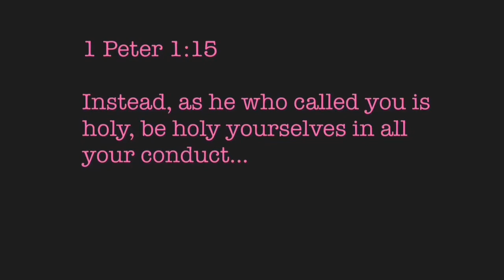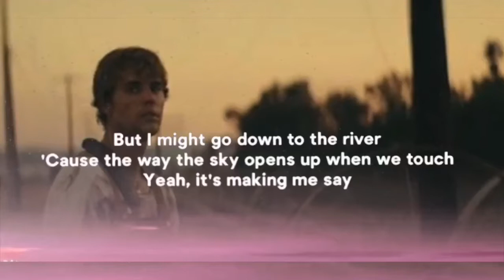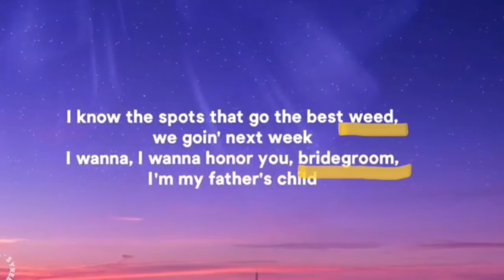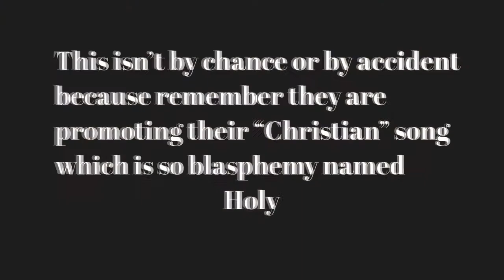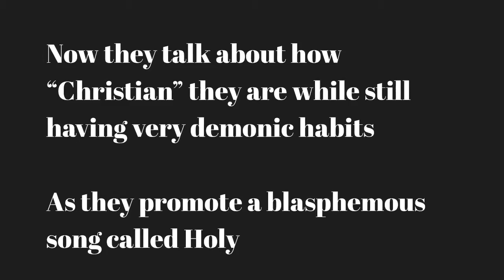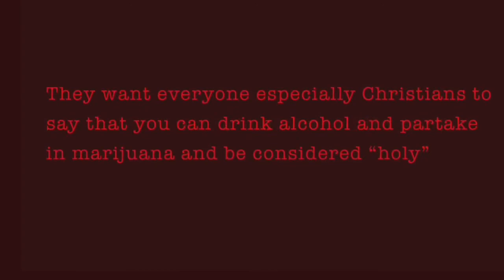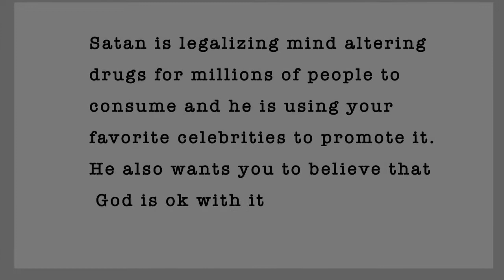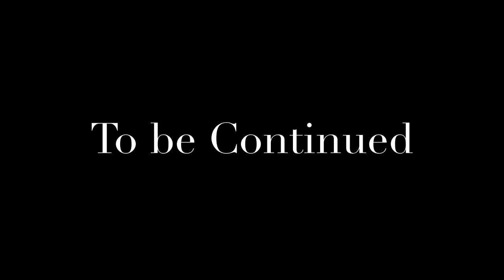Is Justin Bieber’s Holy really Holy??| End Times Bible Roses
Is Justin Bieber’s song Holy really Holy??

The Bible says they will make evil good and good evil.

Isaiah 5:20🌹

Ephesians 6:10🌹

Romans 10:13 🌹

Email any time for comments or suggestions

Special considerations
SyrebralVibes YouTube channel